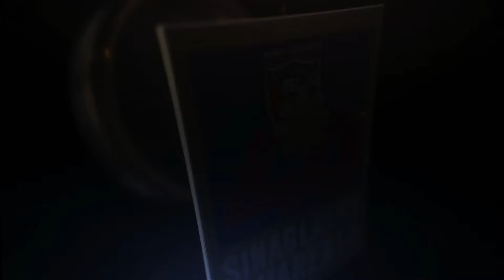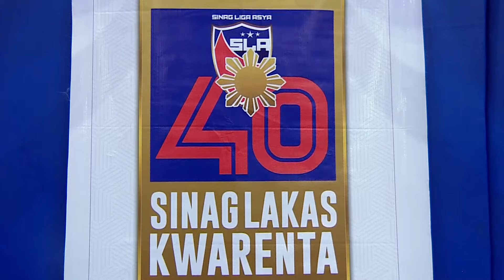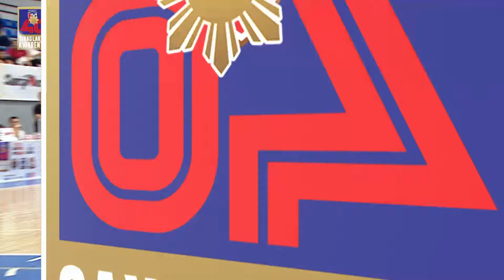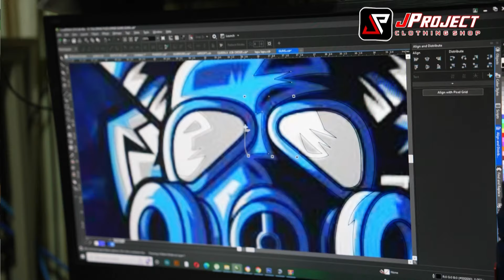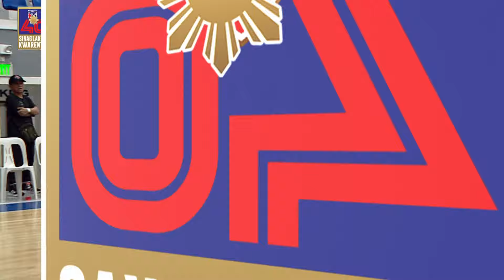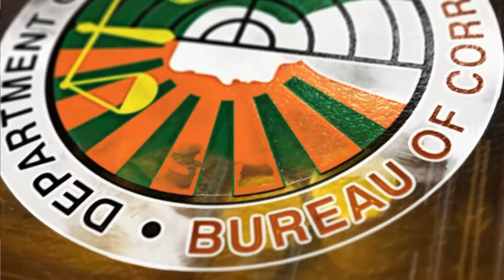SinagLakasKwarenta 3.0 | MAGNIFICENT MANILA vs IT DEPOT X TELA ATHLETICS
NOVEMBER 19, 2024 | TUESDAY | SAN ANDRES SPORTS COMPLEX, MALATE, MANILA